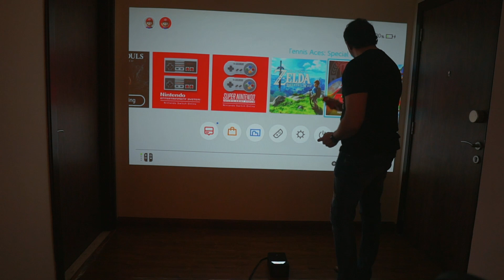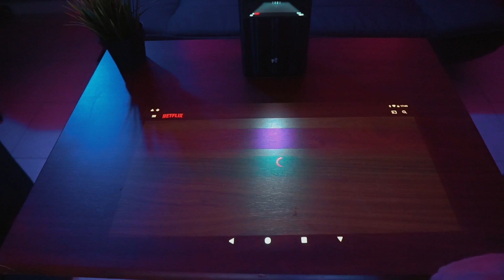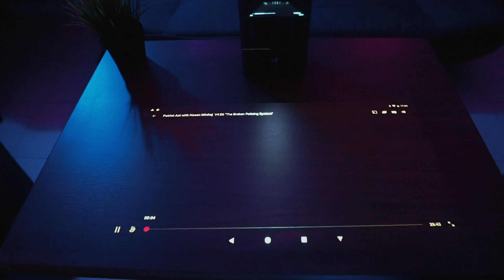Turn any surface into an android touchscreen | Puppy Cube review | hachi projector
I got to review the puppy cube, the most advanced portable projection system from the mad scientists at Puppy robotics.
This device converts any surface into a touch-enabled android tablet and is also capable of projecting up to a 100 inches on any surface.